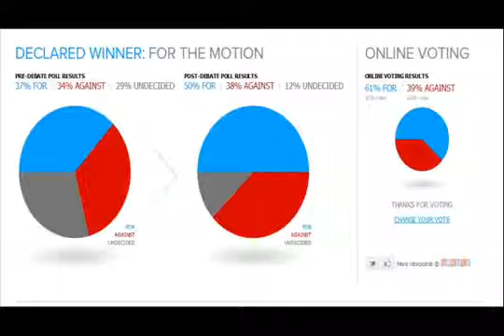Lawrence Krauss - Science Refutes God - IQ2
Krauss' opening statement during the recent Intelligence Squared debate, 'Science Refutes God'. Krauss and Michael Shermer vs Dinesh D'Souza and Ian Hutchinson.